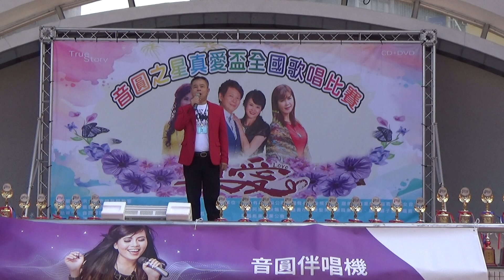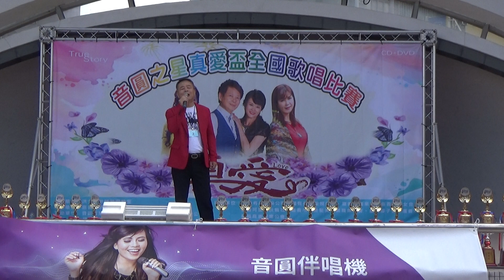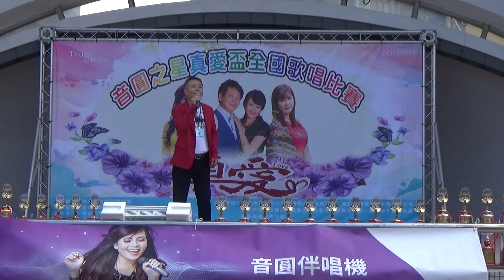杜文發~誰的媽媽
2019/06/29音圓之星真愛盃全歌唱比賽於嘉義市中正公園音樂大舞台